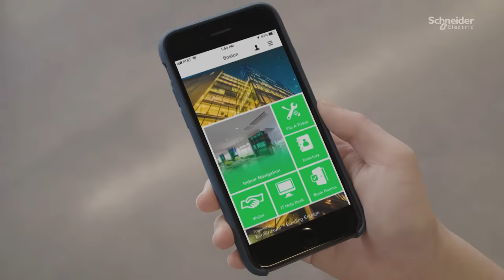The Buildings of the Future Begin Here | Schneider Electric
Welcome to Schneider Electric's Innovation Summit World Tour 2020! In this video, we delve into the future of buildings, where digitalization and electrification pave the way for sustainable, resilient, hyper-efficient, and people-centric structures. Join us as we explore how Schneider Electric is leading the charge towards a more connected and sustainable world.

Join a local Innovation Summit World Tour event to learn more about the Buildings of the Future.

👋 GET TO KNOW US BETTER